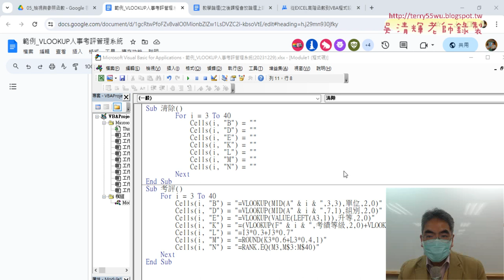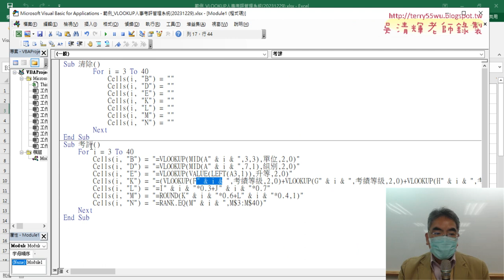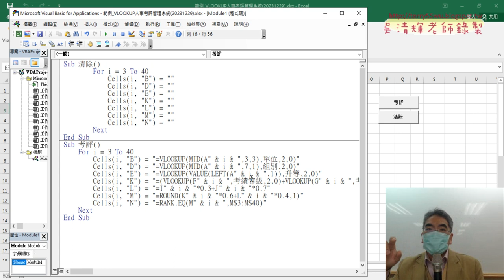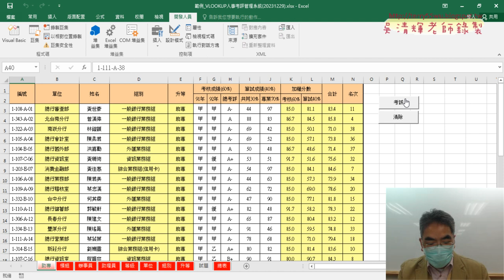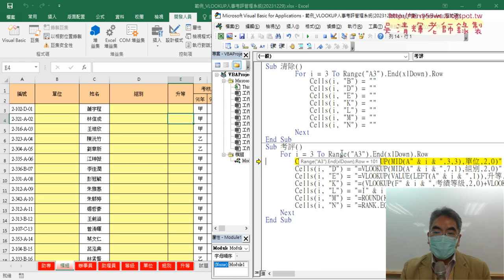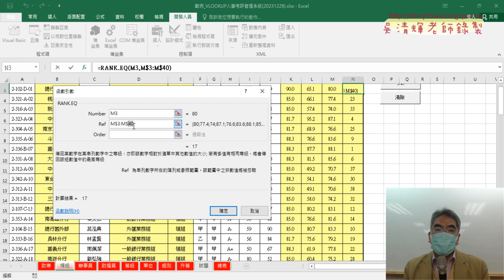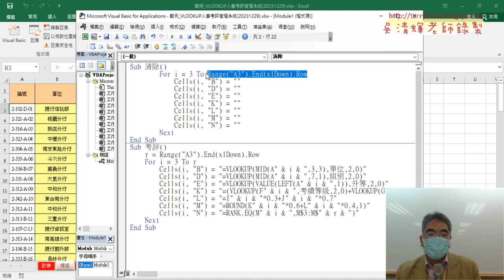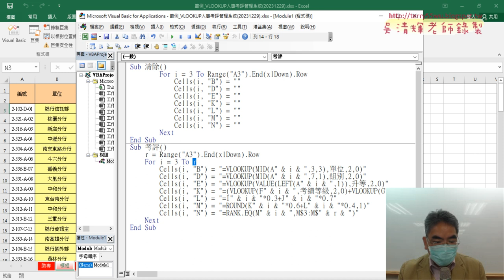03 讓其他工作表共用SUB程式與修改變數